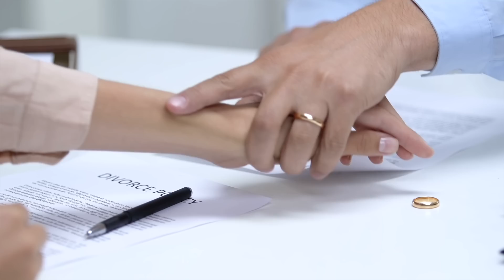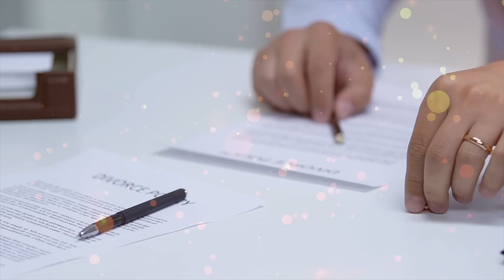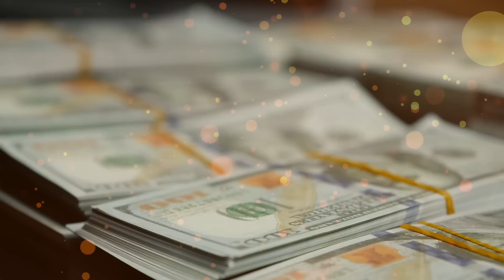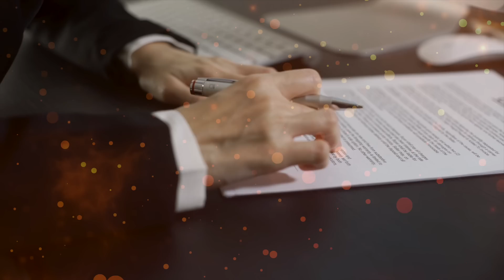Suami cemburu Istrinya chatting dengan laki laki lain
suami yang tidak rela istrinya punya teman laki laki.

Terima Kasih ..